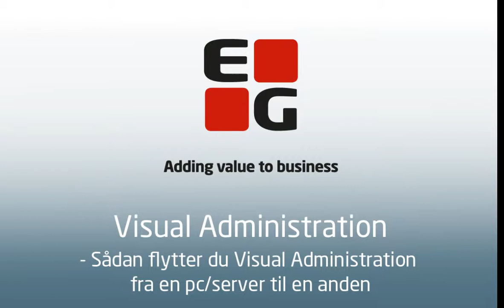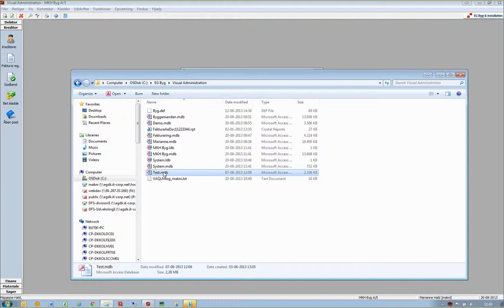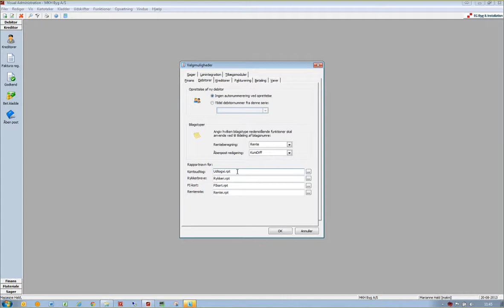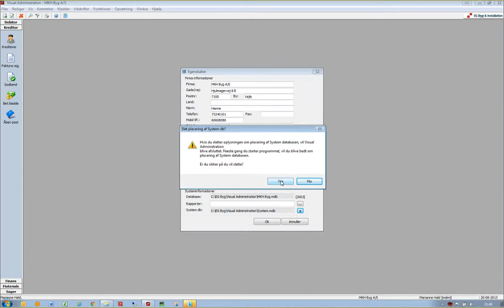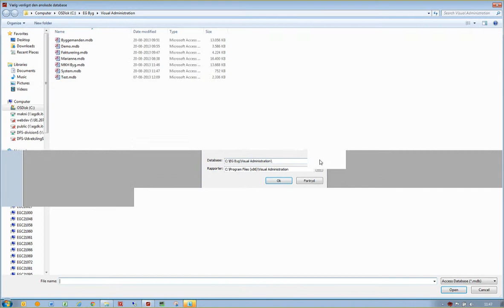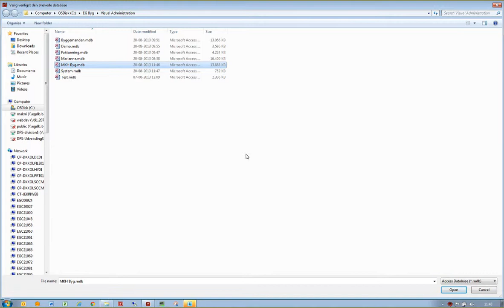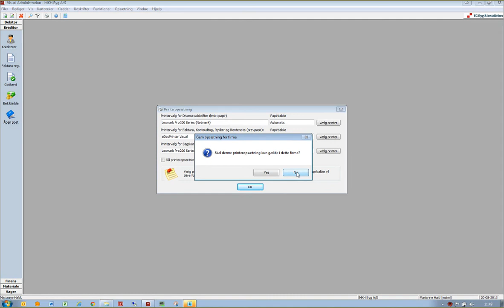Visual Administration - Flytning af Visual Administration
Se hvordan du flytter Visual Administration fra en pc/server til en anden. Vises videoen ikke i en tilfredsstillende kvalitet, klik da på tandhjulet til højre under videoen og vælg 720p. Læs mere om Visual Administration på